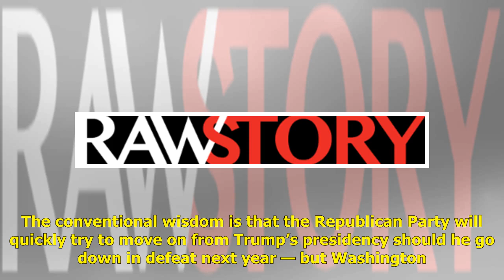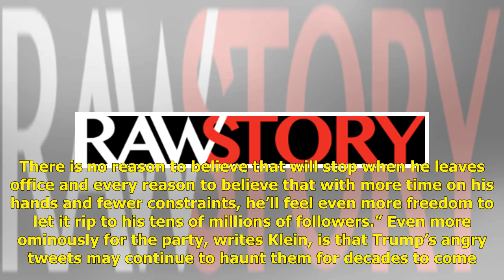The GOP will always be stuck with Trump — even if he loses big in 2020: conservative columnist